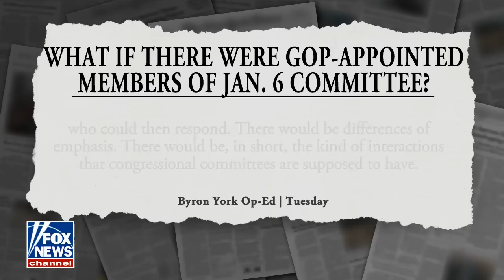Stefanik: The January 6th committee won't look into this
Rep. Elise Stefanik, R-NY, criticizes the January 6 committee and Democrats move to ‘politicize’ gun control issue.